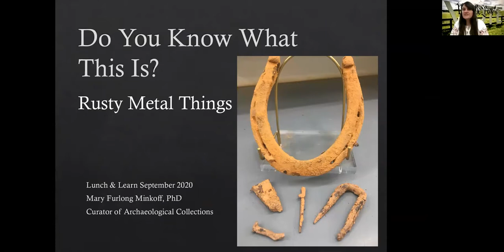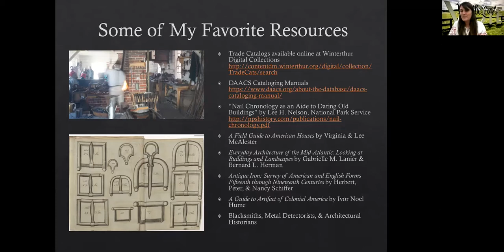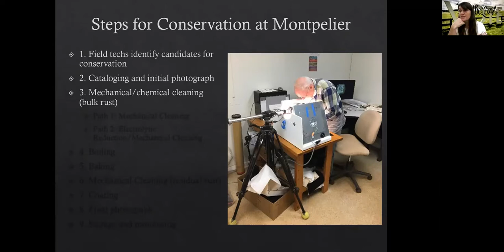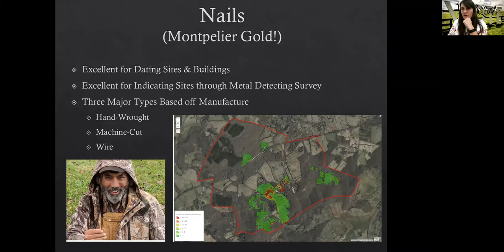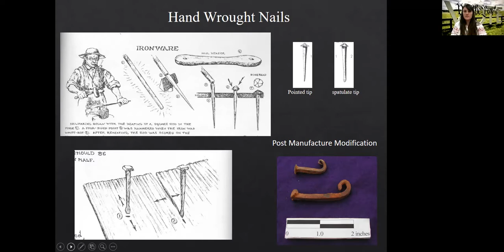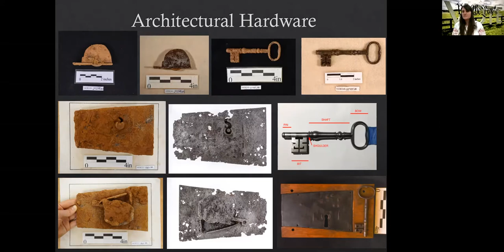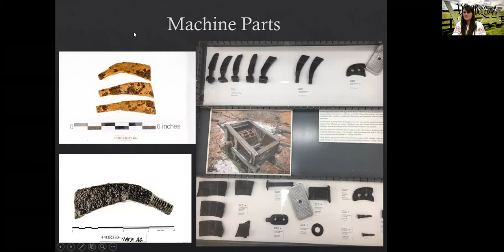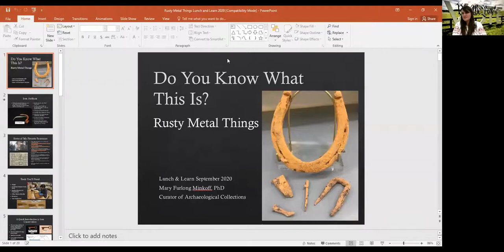"Do You Know What this Is?" Rusty Metal Things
Talk starts at: 11:00 mins

Dr. Mary Furlong Minkoff, Curator of Archaeological Collections at Montpelier, is back to show us how to identify nails by time period and the myriad of other iron objects from hinges to cook pots.